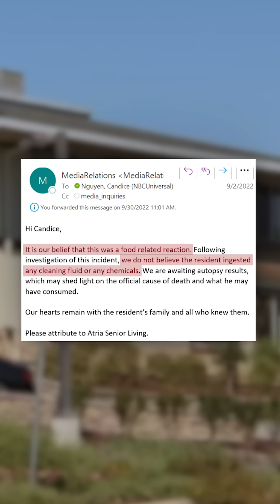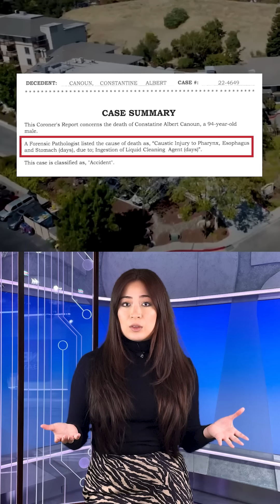In the News: Possible Motive in Half Moon Bay Mass Shooting, SF Assault, Atria Investigation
In this episode: The accused Half Moon Bay gunman allegedly told investigators that he had been “disrespected” by coworkers, according to sources with direct knowledge of the investigation. Plus, San Francisco police are searching for a man who was caught on camera assaulting a 78-year-old man. And, NBC Bay Area’s Investigative Unit obtained a Walnut Creek man's coroner’s report to find out what exactly caused his death at a senior facility.